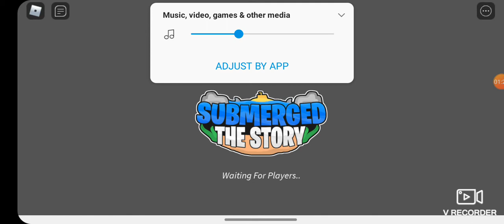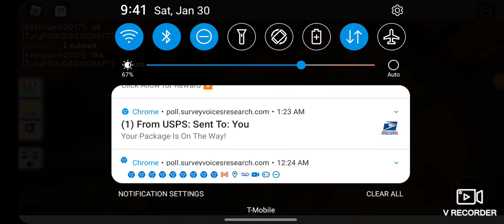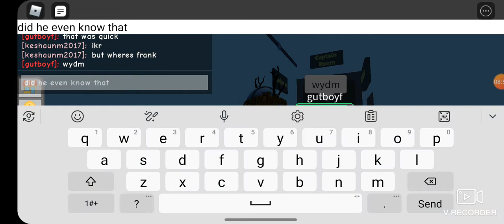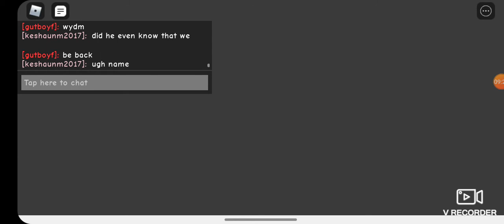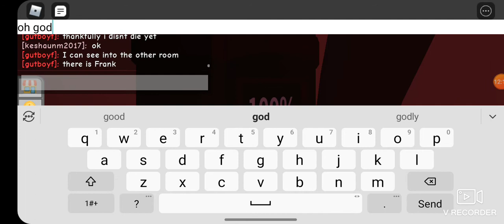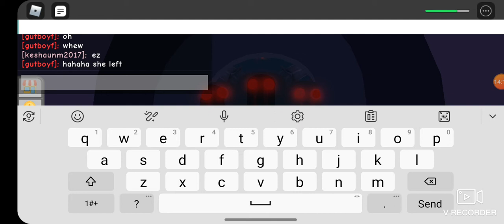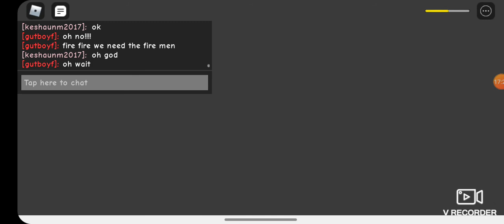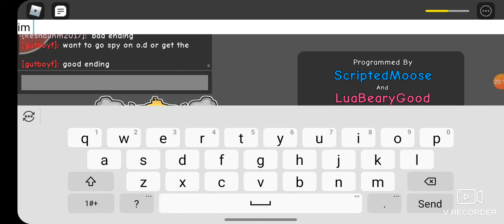ROBLOX SUBMERGED STORY